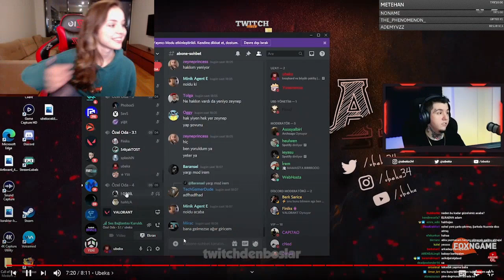Anna Deniz - Komikli Twitch Anları #132 İzliyor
twitch izliyor,
twitch tepkikolik,
twitch komik anlar izliyor,
twitch yayıncıları,
twitch komik anlar,
twitch klipler,
izliyor twitch